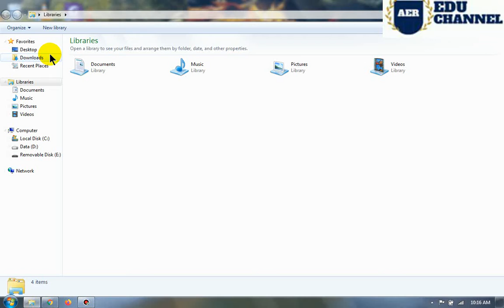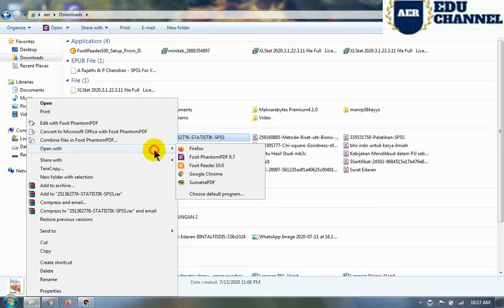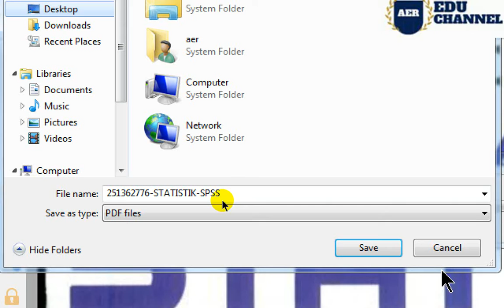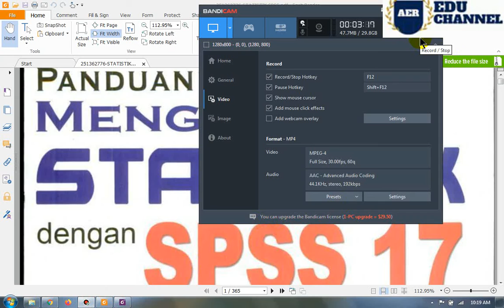TUTORIAL MEMOTONG HALAMAN PDF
MEMAKAI FOXIT PDF READER GRATIS